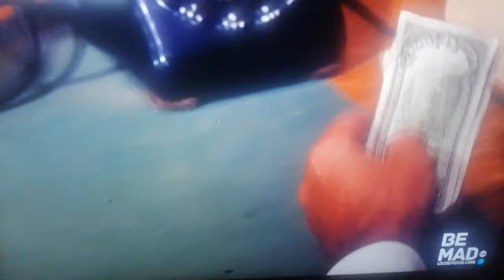Bruce Lee en Marlowe Detective muy Privado, Primera aparicion en Cine de BruceLee.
En mi juventud fui un gran seguidor y Fan del gran BruceLee y me emocione al ver su primera aparicion cinematografica en la Película Marlowe Detective muy Privado con James Gardner.